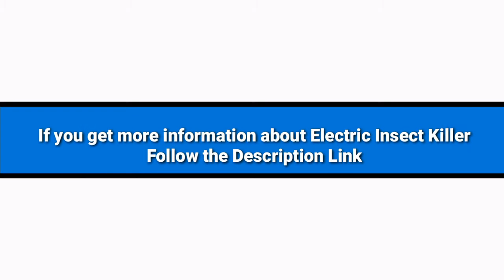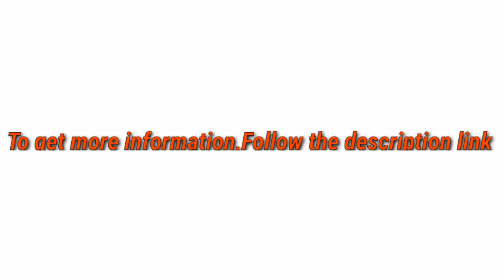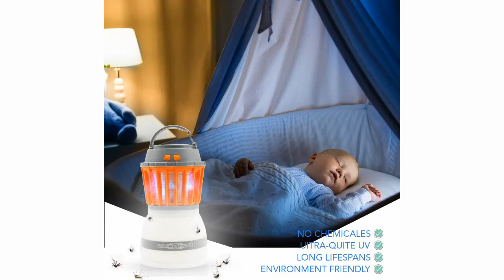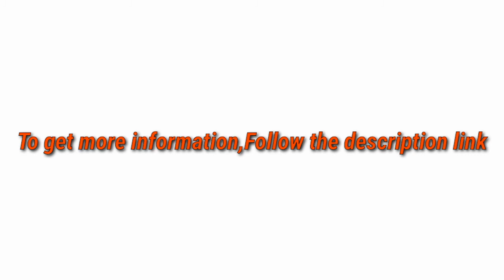5 Best Electric Insect Killer 2020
► link to the 5 Best Electric Insect Killer of amazon mentioned in This video:

► Number 5
Product Name- ASPECTEK Upgraded 20W Electronic Bug Zapper, Insect Killer-Mosquito

► Number 4
► product name-  LiBa Bug Zapper Electric Indoor Insect Killer Mosquito, Bug, Fly Killer - 2-Pack Replacement Bulbs Included Electric

►Number 3
► product Name- Kapas Electric Insect Zapper, New Upgrade with Free Hanger 40W Outdoor Bug Killer Lantern for Mosquitoes, Flies, Gnats, Pests & Other Insects, 1 Acre Coverage (1)

►Number 2
► product name- HAKOL Ultimate Bug Zapper Lamp | Lightweight & Efficient Insect Fly Killer | 2-in-1 Portable Mosquito Eliminator & Camping Lantern | USB Rechargeable, IP67 Waterproof & Eco-Friendly | Nontoxic & Safe

►Number 1
► product name-  Nikаnd Electric Gnat Fly Insect Killer Swatter Bug Zapper Racket USB - Light Mosquito Trap Indoor & Outdoor Tennis Racquet Bug Zappers - Kill Fruit Flies Electronic Swatters Control Best for Camping

I try my best Electric Insect Killer of amazon mentioned in this video...

There are 5 Best Electric Insect Killer of Amazon. if You would like to know about any products details follow the description link.